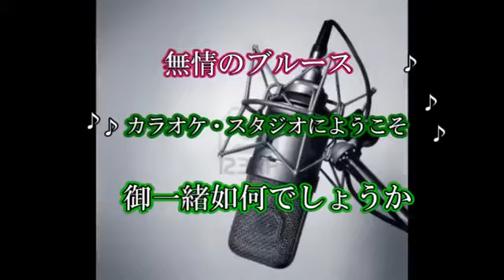「東京の花売り 」 岡 晴夫 coverブルース無情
作詞／佐々木詩生／作曲／上原げんと／歌手／岡　晴夫　／曲名／　「東京の花売り 」 　唄って見ました宜しければお聴き下さませ